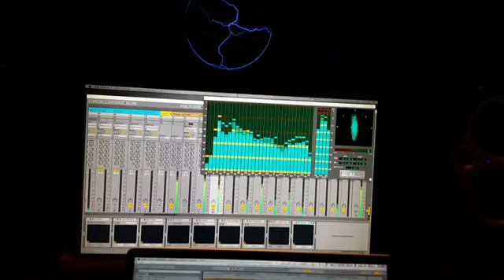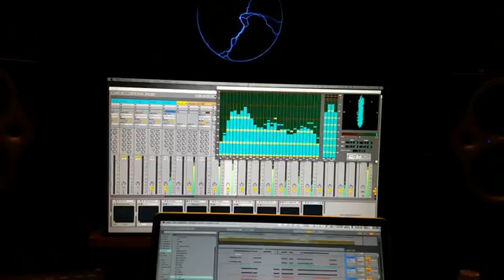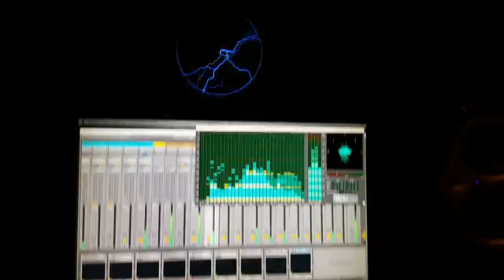New Track is done: Beat Herren and Audiostatik - It Is Now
New Track with my two friends from Audiostatik.